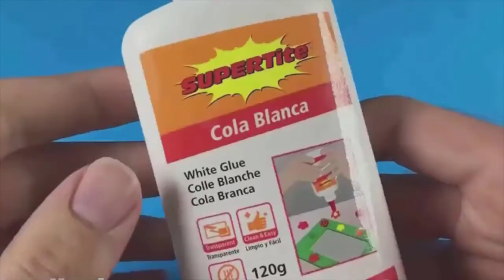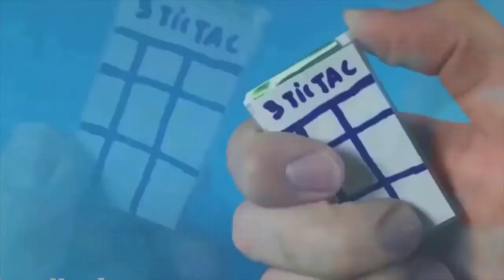Life Hacks,Anaysa Hack,Easy Crafts İdeas at Home and School! #49